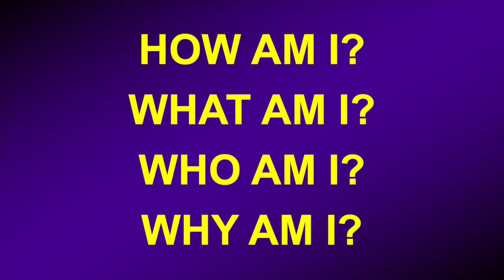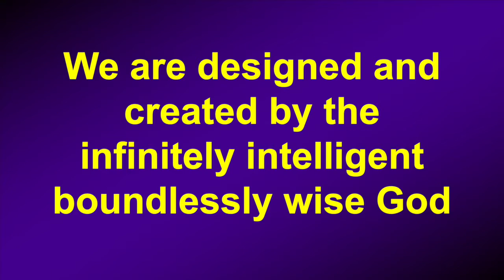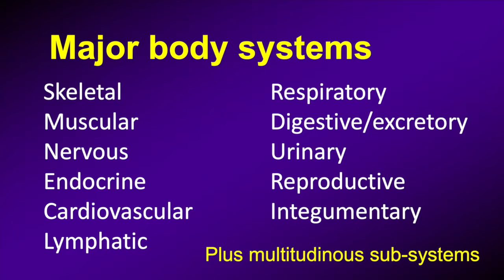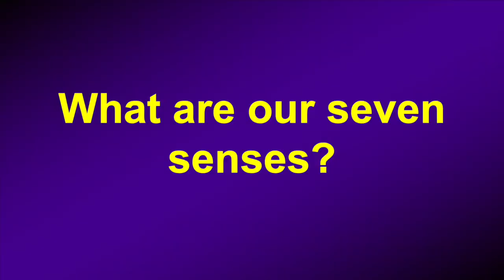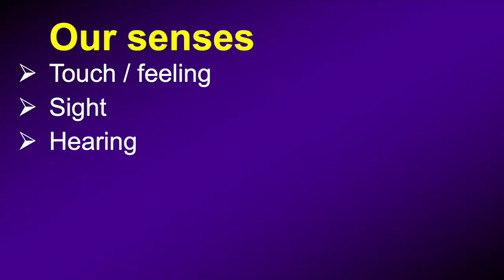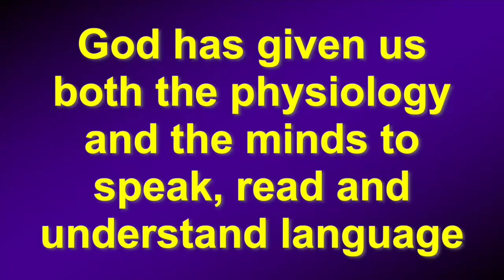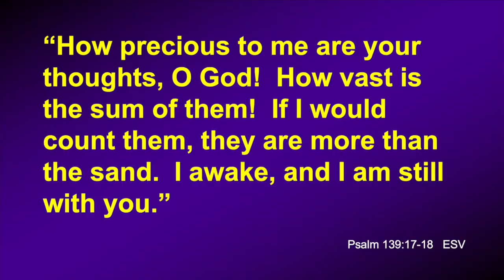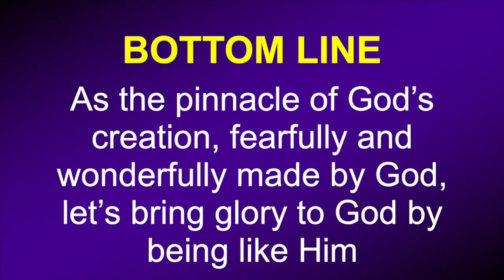Man, God's masterpeice